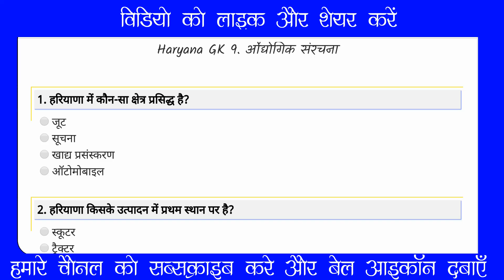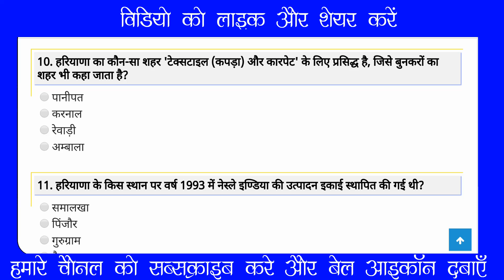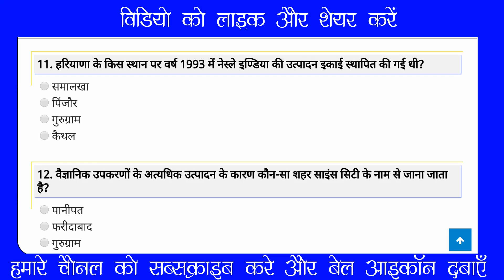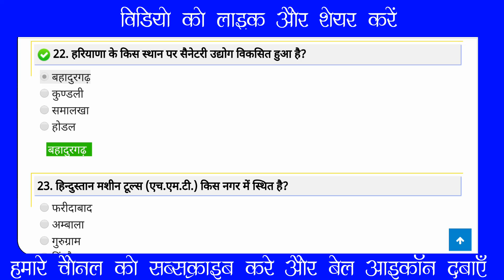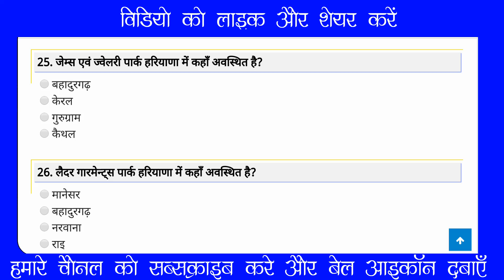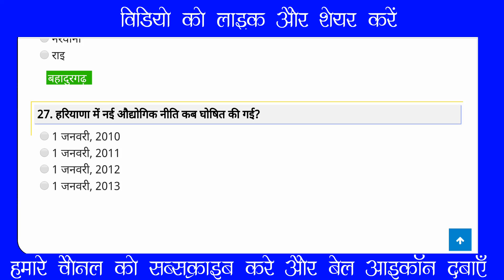Haryana Gk For Haryana Clerk In Hindi Important haryana gk in hindi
हरियाणा क्लर्क के लिए हरियाणा के औद्योगिक संरचना के महत्वपूर्ण प्रश्न